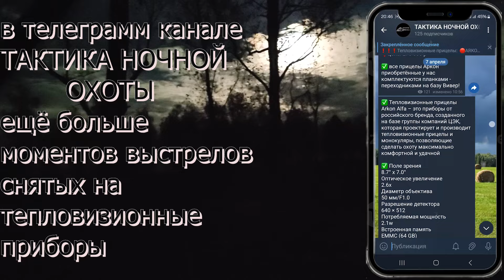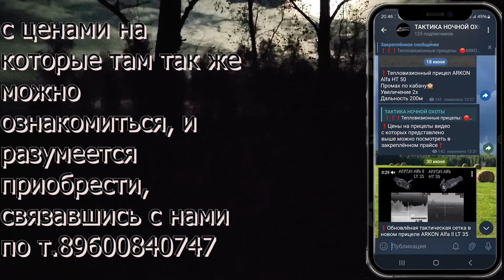Раненый бык с разбегу врезался в осину! Охота на ЛОСЯ с SFH Vigil 19.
Состоялась охота на лося на вабу. Это пожалуй самая интересная из всех существующих охот на лося. С наступлением темноты начал отзываться лось, и стало понятно, что он приближается. Но планы нарушила самка лося которая находилась по близости, видимо тоже подтянулась на нашу вабу. Лось поменял направление движения и было слышно как в 200 метрах от нас происходило спаривание. Я продолжал вабить и через некоторое время лоси подошли к нам на 150 метров, но сделать выстрел не удалось так как бык был не чётко виден. И спустя время он вообще удалился. Немного постояв за ним удалилась и корова.
Но всё же через некоторое время послышалось как начал отзываться на вабу и медленно подходить другой бык...

Данный прибор и другие тепловизоры можно приобрести по ссылке в телеграмм канале ТАКТИКА НОЧНОЙ ОХОТЫ